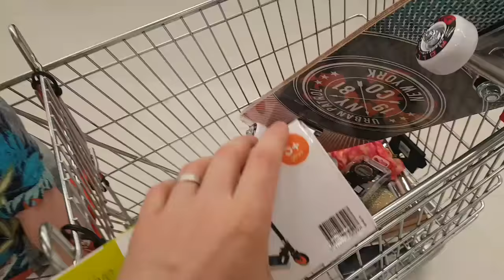Christmas Toy Drive and a Gorilla with Heatstroke...